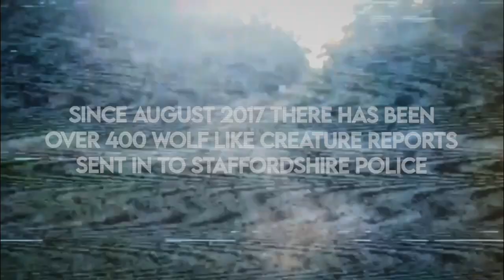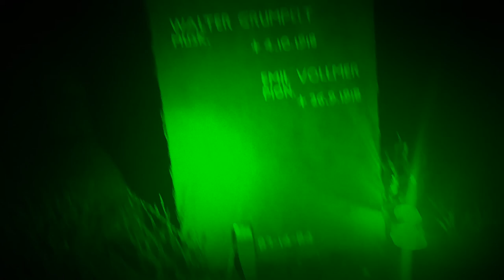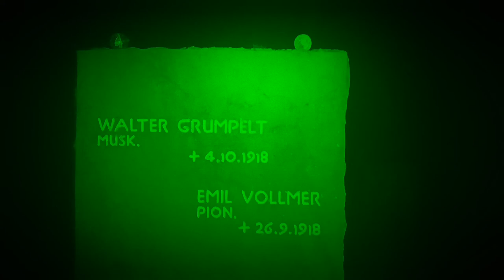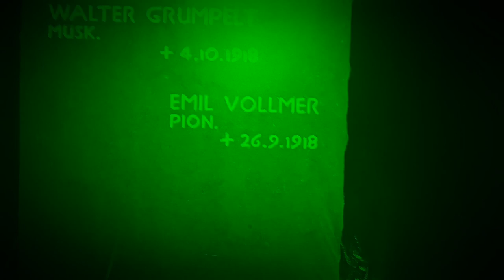Cannock Chase | Land Of Monsters | 2023 Cryptid Documentary (Bigfoot And Dogman)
(CANNOCK CHASE | LAND OF MONSTERS) is a thrilling documentary uncovering the mysterious creatures rumored to roam the haunting forests of Cannock Chase. Join us as we delve into eyewitness accounts and explore the legends surrounding these elusive beings.

This Project Was Filmed Over 4 Days In Cannock Chase. I Aimed To Educate Other Cryptid Enthusiasts In The UK About The Beings And Entities Said To Dwell In The Flora Of Cannock Chase.